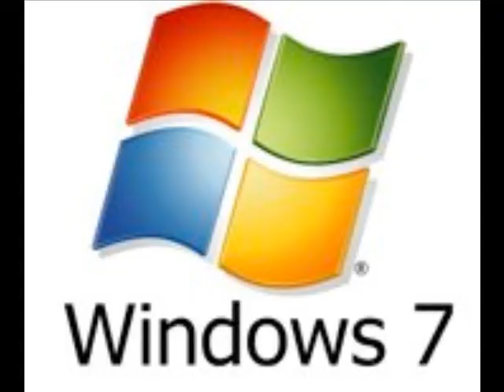Left4Dead Gameplay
Csak most volt lehetőségem a játékból videót készíteni. De jobb később mint soha.